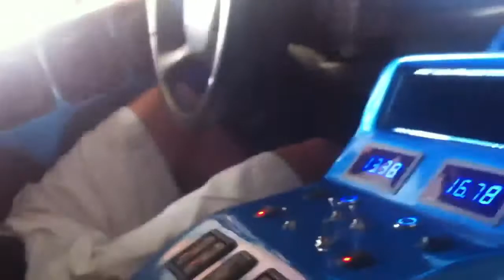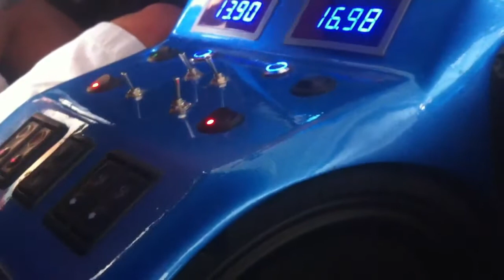Jonathan Price's 10 18's at Siknic 2013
Jp's hoe with 10 18's talkin bout moving some air!